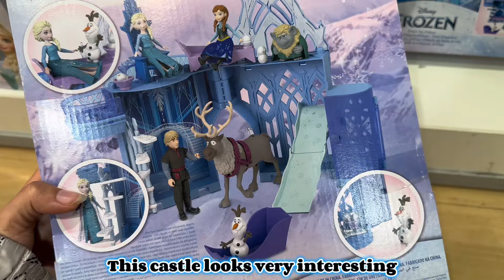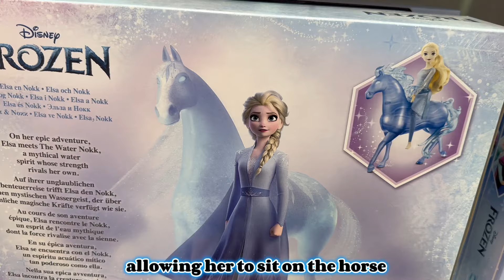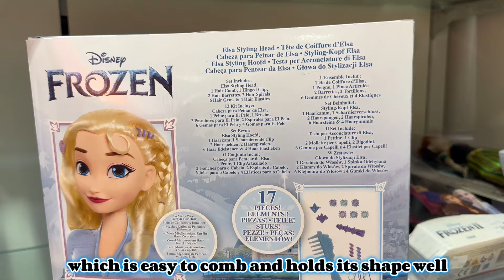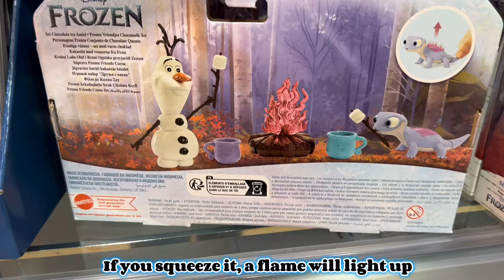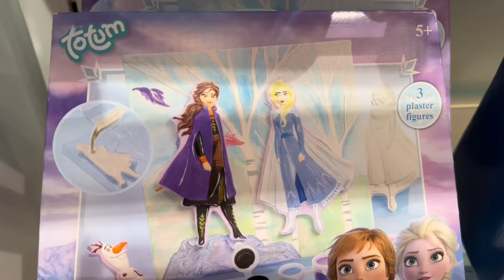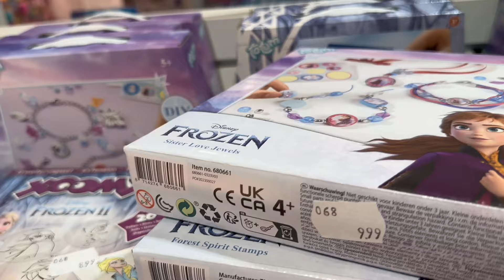❄️👩🏻‍🦳 FROZEN ITEMS & DOLL SHOPPING IN GERMANY ☃️🍦‧*❆ ₊⋆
Hello, kitten!₊˚⊹♡･:*:｡☃︎
In the height of summer, it's the perfect time to cool down with new Frozen merchandise ❄️🍦 We explore a toy store in search of dolls and figurines. We'll also dive into the atmosphere of the animated film. Don't forget to check out the previous marathon videos to see what treasures we found on the store shelves

🎥 Date of video shooting : 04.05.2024
sub count: 561 💓